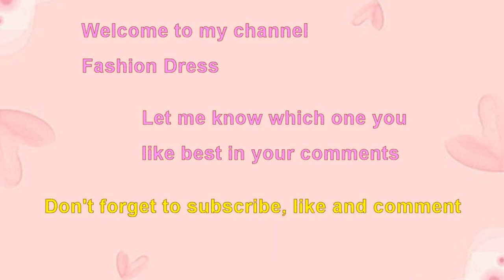Choose your birthday month Halloween eye makeup art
Halloween eye makeup art.
Choose your birthday month cutest Halloween eye drawing art.
Choose your birthday month January gift Halloween pumpkin candy pot treat or tricks eye makeup.
Choose your birthday month February gift Halloween ghost pumpkin eye makeup art.
Choose your birthday month March gift Halloween black cat pumpkin ghost cross eye makeup.
Birthday month gift Halloween bat wing witch hat eye drawing art.
Cutest Halloween flying ghost pumpkin eye makeup art.
Lovely Halloween pumpkin eye painting art.
Funny Halloween ghost red flower eye makeup art.
Cute Halloween black cat paw eye makeup art.
Beautiful Halloween purple witch hat star glitter rhinestone eye makeup.
Playful Halloween pumpkin eye painting art.
Cute Halloween bat pumpkin eye makeup art.
Funny Halloween spider web eyes makeup art.